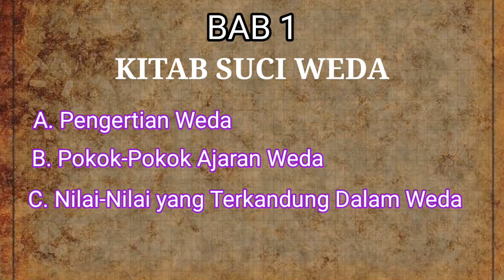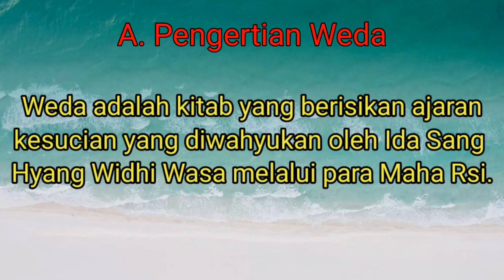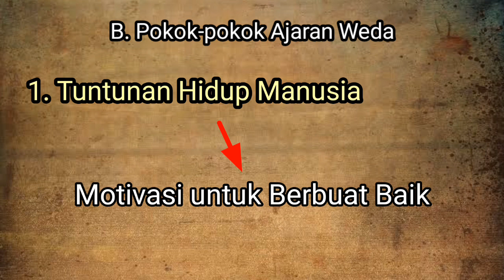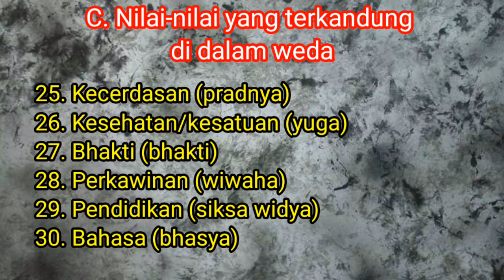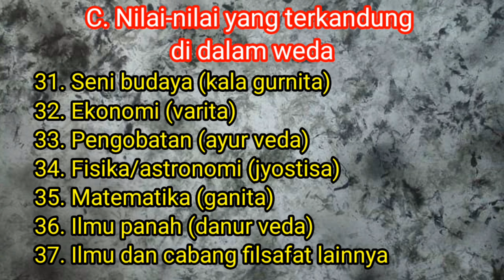Agama Hindu dan Budi Pekerti kelas 7 SMP | BAB 1 Kitab Suci Weda | Pertemuan 1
Om Swastyastu
Ini adalah materi pelajaran Agama Hindu dan Budi Pekerti kelas 7 SMP pada BAB 1 Kitab Suci Weda dengan sub bahasan:
1. Pengertian Weda
2. Pokok-Pokok Ajaran Weda
3. Nilai-Nilai yang Terkandung Dalam Weda

Semangat Belajar
Sehat Selalu